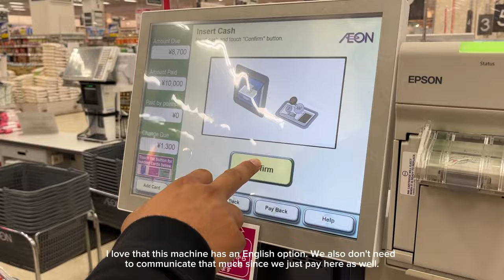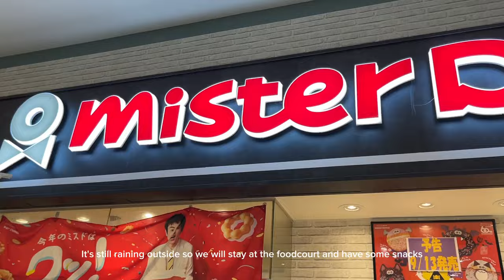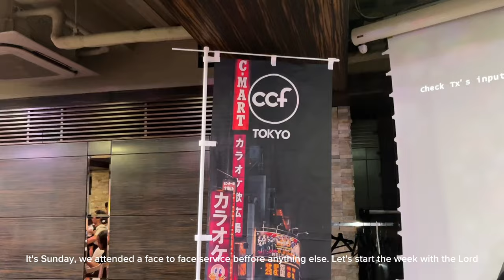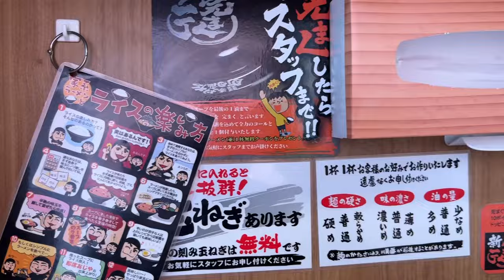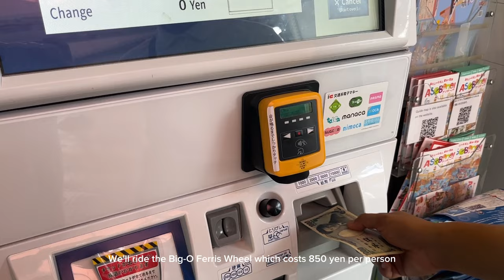Japan Diaries | Tokyo Dome City, Red Stairs Kimi No Nawa, Cooking Breakfast, Grocery Haul, Home Vlog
Welcome to a week in my life. I stayed home this week so I'll be sharing a glimpse of my life: cooking breakfast, grocery shopping, and a little grocery haul.

We also went out during the weekend. We went to the Red Stairs from Kimi no Nawa in Yotsuya and the Tokyo Dome and Tokyo Dome City.